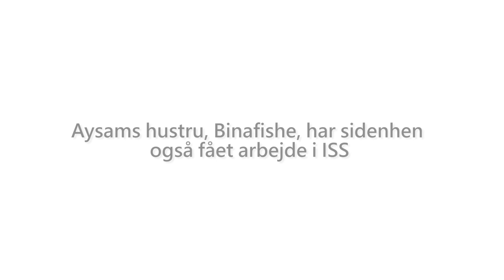ISS - Aysam's journey from Syria to ISS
Aysam left his home in Syria because of war and settled in Denmark, where he's found purpose in working for ISS. At ISS, we support efforts to integrate people into the workforce and give them the opportunity to pursue meaningful careers.

This video was produced by ISS Denmark.